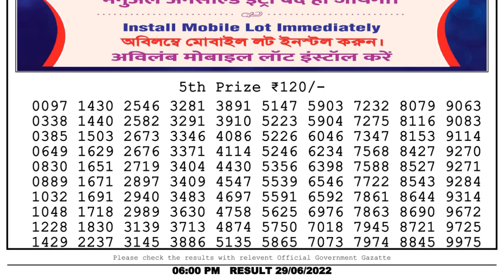Dear Lottery Sambad 6pm today 29.06.22 Nagaland State Lottery Result